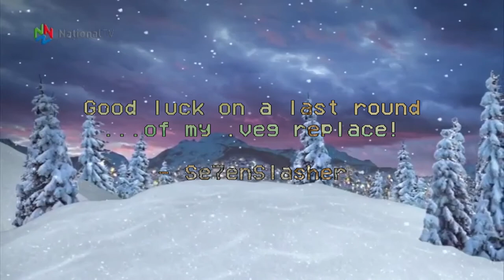.VEG REPLACEMENT TENNIS Round 9 vs. Myself [9/10]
Round 9/10 on my .veg replacement tennis vs. Myself.
Inspired by lolmanxd444/IceCreamJaxxie.

.veg used: [TENNIS] The Bedfellows Meet Dipper and Mabel.veg
.veg credit: Sarevol

--My Laptop Equipment (updated 14th nov. 2021)--